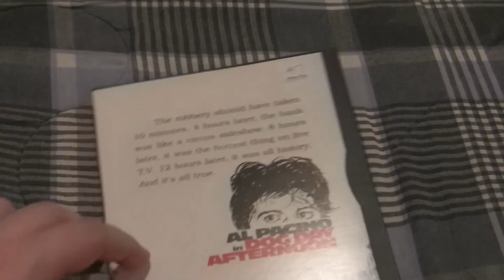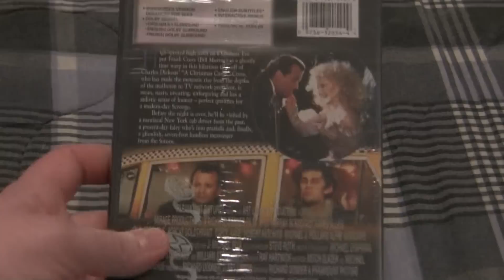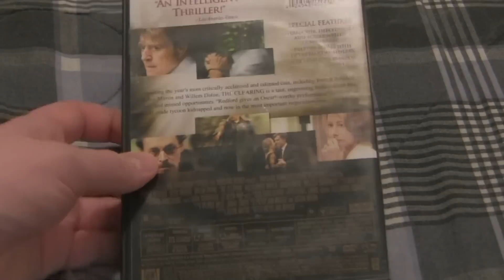11.27 - NEW 2 DVD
Some NEW additions to my DVD collection, thanks to Pawn Express.

a RonJammin production.